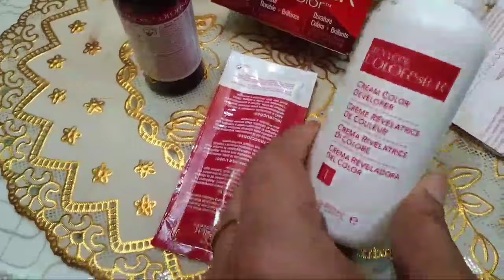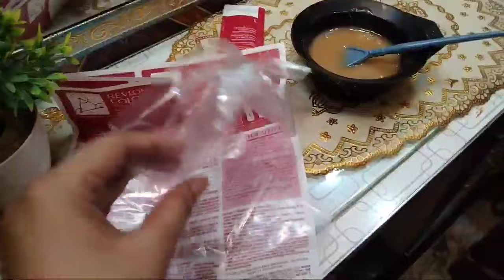How to hair dye at home || Revlon carotene colour full hair dye & review || Anaya vlogs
I will share Revlon hair colour demo Revlon charantin full review